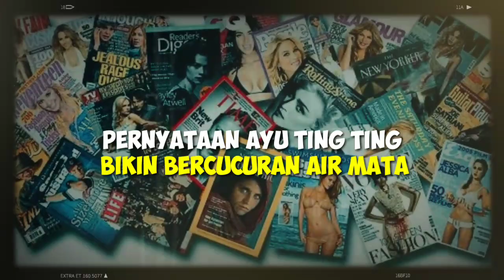Pernyataan Ayu Ting Ting Bikin Bercucuran Air Mata Begini Reaksinya